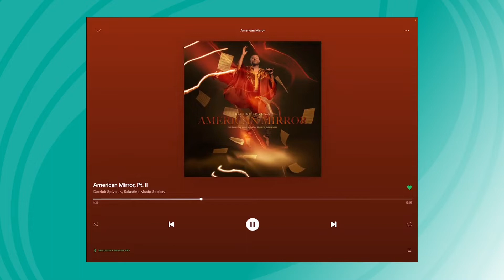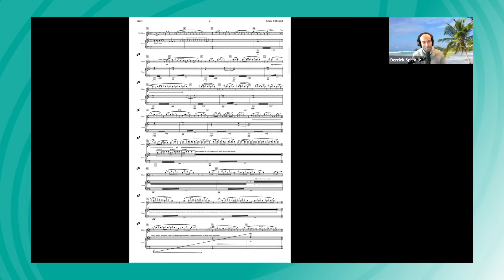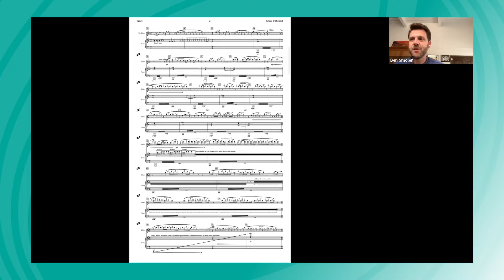Mixer #37: Derrick Spiva Jr., Composer & PSYE Young Composer Project Artist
Join Principal Flute Ben Smolen as he hosts one of today's most interesting composers, Derrick Spiva Jr. whose music has been described by the Los Angeles Times as "something to savor."

Spiva is a passionate believer of music as a doorway into understanding other cultures and different ways of living and has received great acclaim for integrating the sounds of different musical cultures including Persian, West African, Balkan and Hindustani classical music.

Spiva also leads an exclusive session for Pacific Symphony's Youth Ensembles Young Composer Project, which provides students with an exclusive introduction to professional music composition processes and practices.